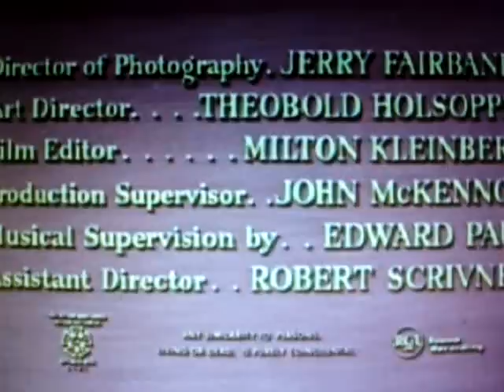Freedom Highway Part 1